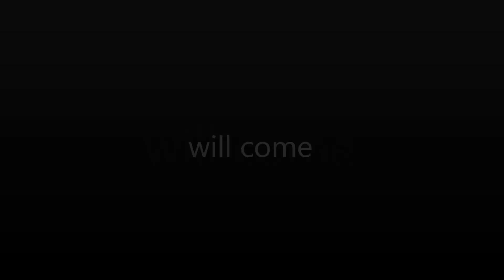It is not the first day, neither the second day, nor definitely not the third day, but it is for certain the fourth day of the creation which is at hand when the Almighty heavenly Father will come to his people Israel in flesh and bring revival to his own people! No one comes to the Father on the fourth day except through the third day of the creation. I say: "Replace Christ on the fourth day, yes replace Christ on the fourth day and take him away, for that man who died on the tree and was raised from the dead on the third day of the creation has no heritage among the children of Israel which is the seed of Abraham! The fourth day is at hand when Hashem the Almighty Father in flesh will appear on the clouds of heaven! For the twelfth disciple was chosen directly by HaShem; the Spirit of the Almighty Father Himself, and he will become the Almighty Father God in flesh on the fourth day of the creation. The man who died on the tree and was raised from the dead on the third day of the creation never had chosen the twelfth disciple! O listen Israel, your Redeemer, your Rock and your Savior is on his way and you shall meet the holy One of Israel on the fourth day in flesh when He shall appear with all the holy angels of heaven! Do not think He is the god of the nations but He is the only Holy God of Abraham, Isaac and Jacob! For too long you have confessed foreign gods over your lips including the man who died on the tree and was raised from the dead on the third day of the creation. The whole Torah, the prophets and the parables are mentioning me who warns you about the coming of the Almighty Father God on the fourth day. Prepare yourselves! The fourth day is at early evening, and you are not geared up to meet your Savior in flesh, because this is the end of the tribulation of the first day, the second day and the third day and now shall the sun be darkened, and the moon shall not give her light, and the stars shall fall from heaven, and the powers of the heavens shall be shaken: for the coming of the Almighty Father, your God in flesh is the sign in heaven: and all the tribes of the earth will mourn, when they shall see the twelve' disciple that will become the Almighty Father your God on the fourth day who will come in the clouds of heaven with power and great glory. And He shall send his angels with a great sound of a trumpet, and they shall gather together all the fourteen tribes of Israel which is his elect from the first day of the creation, the second day of the creation, the third day of the creation and the fourth day of the creation, from one end of heaven to the other.
Today, the 26th of September 2012, or the Jewish calendar date, 10 Tishrei, the year five thousand, seven hundred, and seventy three, or better known, as Yom Kippur, I launch, . . . "fourth day . . . come".
Today, is Yom Kippur, or better known as the Day of Atonement, according to Leviticus 16, which is the most holy day of the year, in the Jewish calendar. Prepare, the Almighty FATHER Hashem will come on the fourth day in flesh!